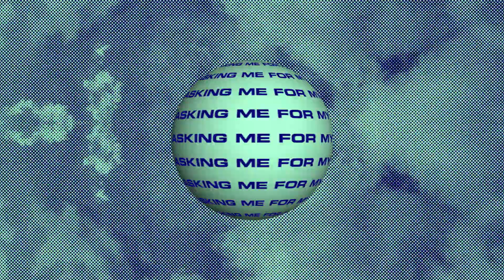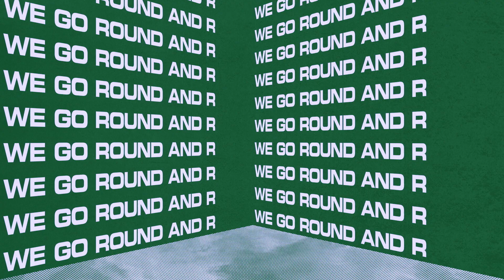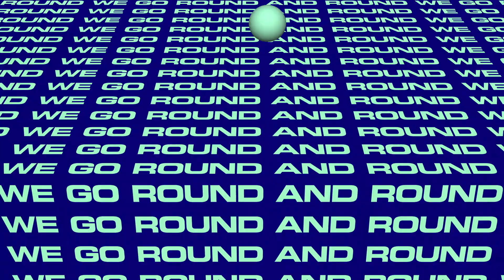DJ S.K.T, Jem Cooke - Boomerang (Round & Round) [Official Lyric Video]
UK house producer DJ S.K.T has paired up singer/songwriter Jem Cooke to release addictive new single ‘Boomerang (Round & Round)’ on Friday 24th April via 3 Beat Productions.

DJ S.K.T first rose to prominence with his crossover House anthem ‘Take Me Away’, which entered the Official UK Top 20 chart in 2015 and was awarded silver certification. Since then, he has made regular appearances across the UK’s biggest Dance festivals from Creamfields and Glastonbury, to We Are FSTVL and he continues to receive tastemaker support from influential DJ’s, such as Annie Mac, Pete Tong, Danny Howard, Mistajam, Calvin Harris, MK, Solardo and Fatboy Slim.

Jem Cooke has built a solid career off the back of her stellar writing and vocal ability on Camelphat records ‘Breathe’ & ‘Rabbit Hole’ which have collectively clocked up nearly 60 million streams!

Speaking about the single and collaboration, DJ S.K.T says: “I’ve been a big fan of Jem’s music over the years, and she is someone I’ve always wanted to collaborate with. We started working in my studio together a few months ago, and we just clicked instantly both creatively, and personally. Jem’s innovative, and unique way of writing songs means she is a dream to work with. We‘ve already written a few cool songs together, but as soon as we made ‘Boomerang (Round & Round)’ we instantly knew this was the single we wanted to put out together.”

Combining DJ S.K.T’s signature sound with Jem Cooke’s powerful and emotive vocals, this atmospheric house record has all the makings of a club hit!